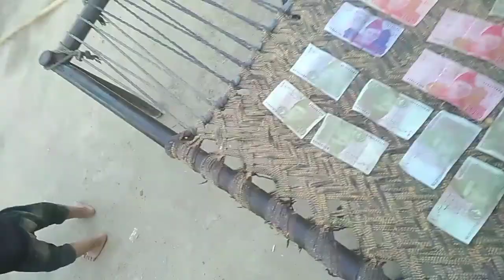Is trolly ka koe Malik nahi || Ajab Khan Vlog